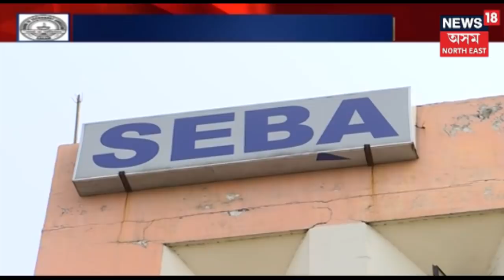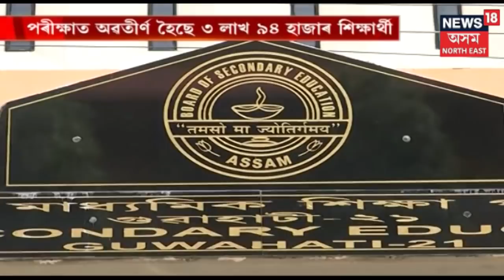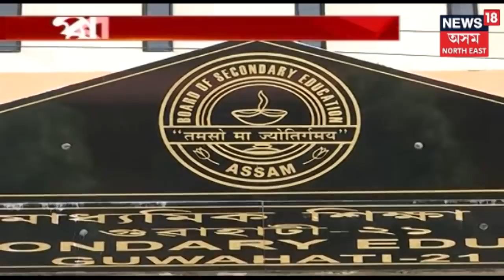Declaration Of SEBA Results | HSLC Resuts 2019 News18 Special | 15 May 2019 | Part 1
Watch this special episode on HSLC Result Declaration @News18 Assam Northeast